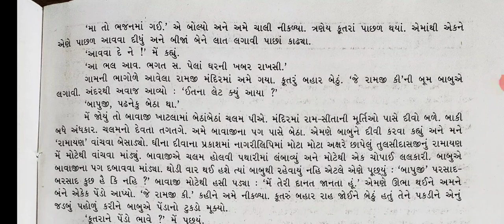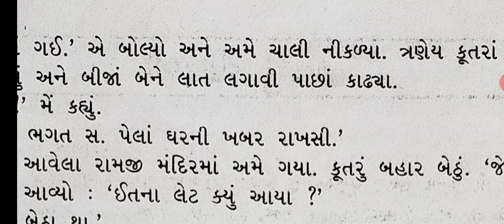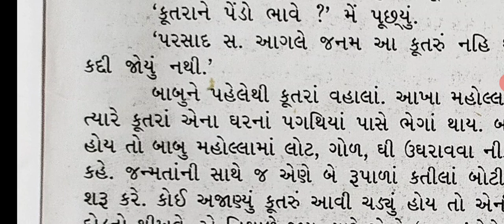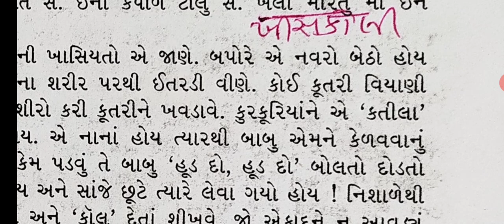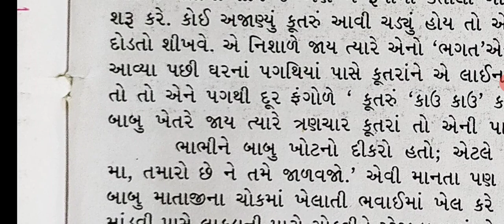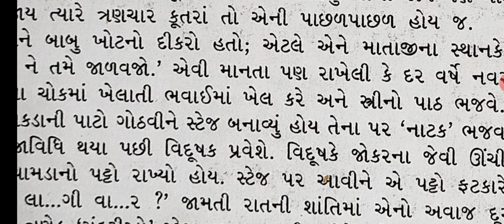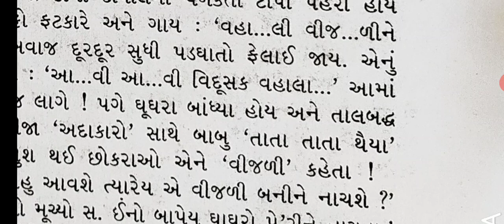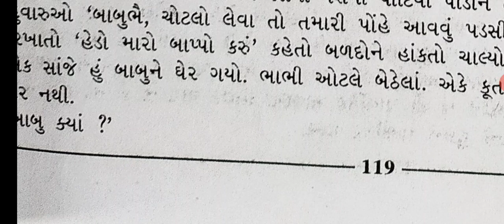11 Com. 02. Purak Vachan 02,